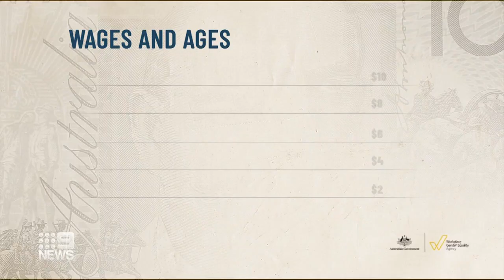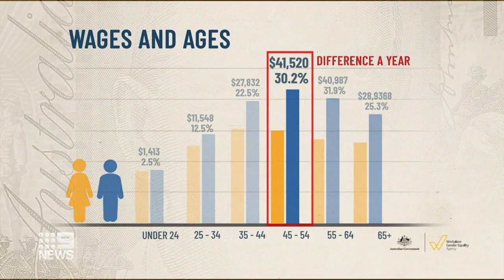Australian men out-earn women across every generation, new report finds | 9 News Australia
Men out earn women across every generation, with the largest gender pay gap appearing between the ages of 55 and 64, a new report has found.